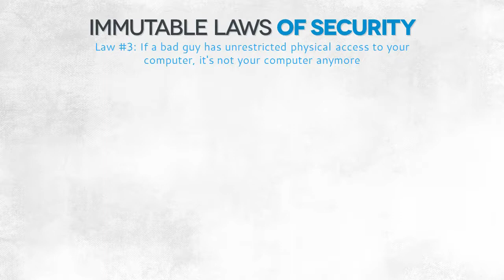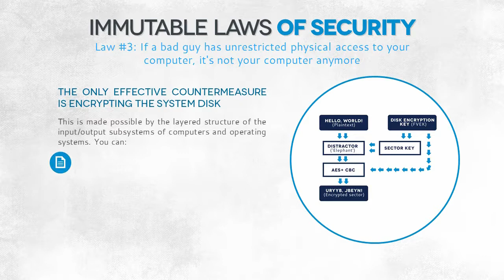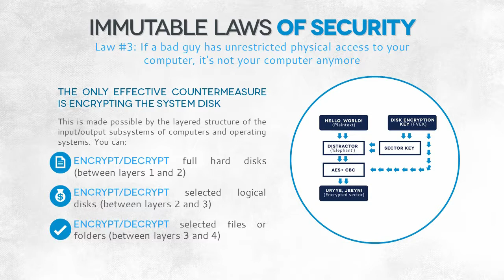52 Law 3